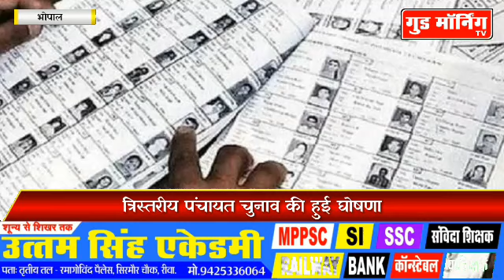बड़ी खबर: मध्यप्रदेश में पंचायत चुनाव की हुई घोषणा, देखिए पूरी जानकारी ||Good Morning TV